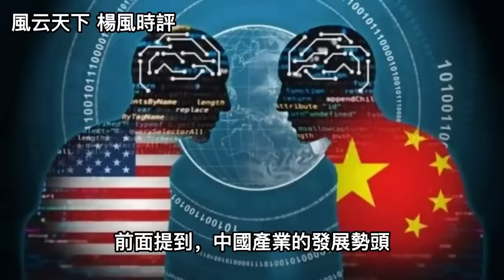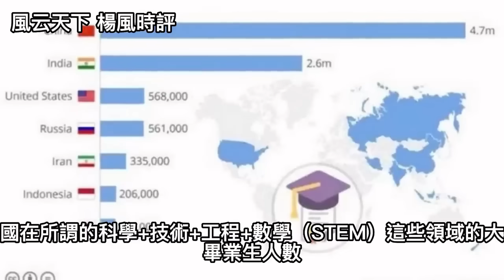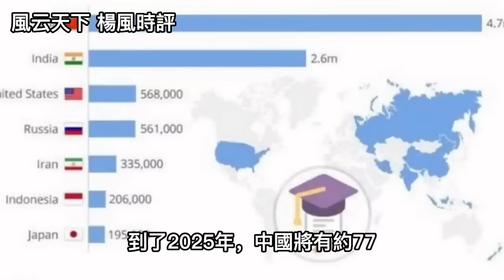在科技產業上 其實是美國力博中國 2023 0724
微信公众号: 杨风
抖音: 杨风时评